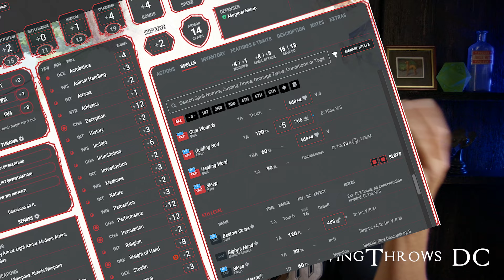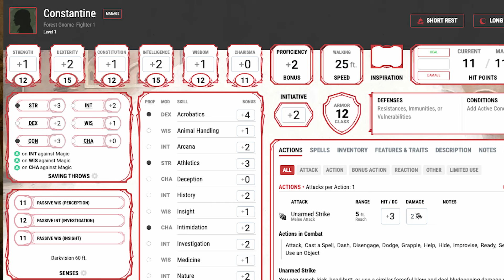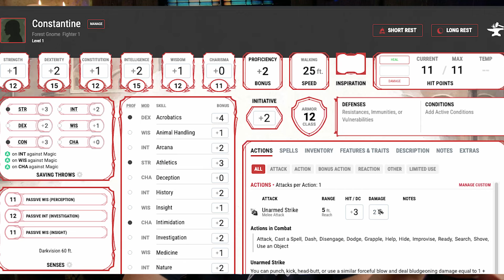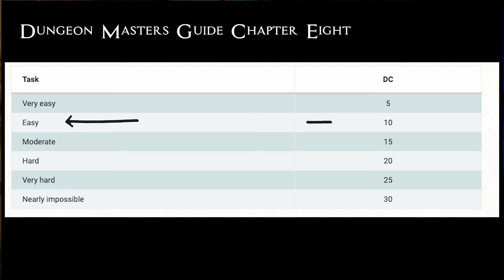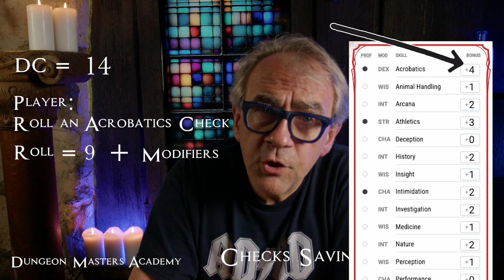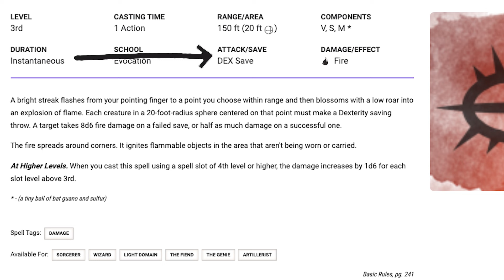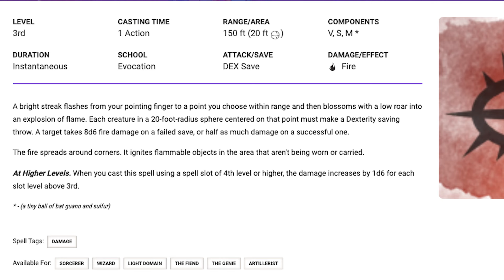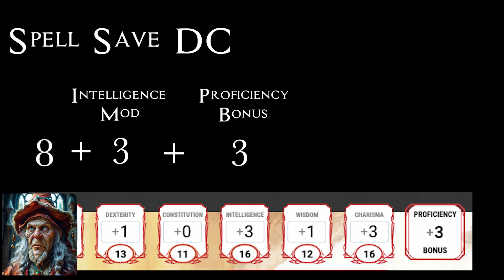What are Checks, Saving Throws and DC?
Ok new Dungeon Masters, we are learning about 3 critical components of your game: Checks, Saving throws, and difficulty class. This video should get you a full understanding of what these 3 things are so check it out.

This is your video series to get tips and advice on running your table top role playing game. From Dungeons and Dragons to Daggerheart to Cypher Systems, this video series is for you. Todd Lambrix is a 40+ year Dungeon Master and long time college professor who helps you improve your skills.

There are several categories for these videos:
The Basics and More is a series that focuses on nuts and bolts aspects for the new or aspiring game master.
What I Use is a series that shows you my personal favorites when it comes to my own gear and tools.
AD&D Retro is where I bring you fun facts from the old versions of the game.